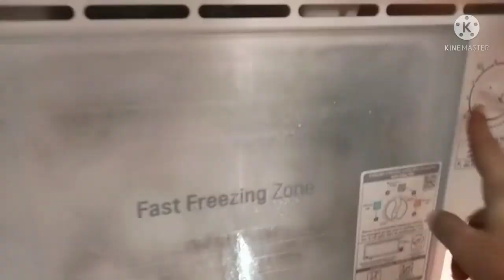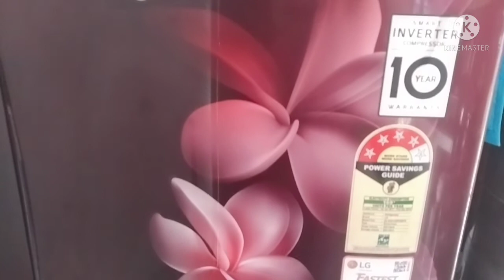SHIMLA,INDIA's most beautiful HILL STATION in Himachal Pradesh//Jagat mami reached Shimla🧐😎When❓How❓